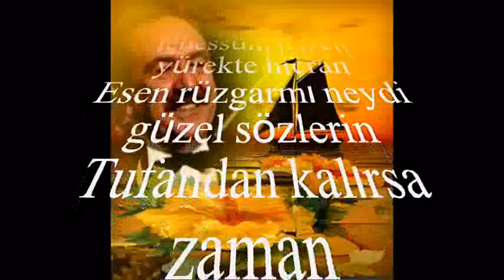Kahraman ÖZLÜ-Bin Türlü Hatıra Vardı Hayatımda Güzelim (FERAH NAK)R.G.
SOLİST:
*KAHRAMAN ÖZLÜ*
VİDEOYU YAPAN
*RECEP GAYRETLİ*
GÜFTE:  SAFFET ARIKAN BEDÜK
BESTE:  KENAN GÜNEL
USUL:  DÜYEK
MAKAM:  EVÇ
Bin Türlü Hatıra Vardı Hayatımda Güzelim
Bazen tatlı bir tebessüm bazen yürekte hicran
Esen rüzgarmı neydi güzel sözlerin
Tufandan kalırsa zaman
Yaşlı gözlerin Yağmur misali yaşardı
Kalbimde sevgin
Rabbim sev dedi de sevdim
Darılma güzelim.